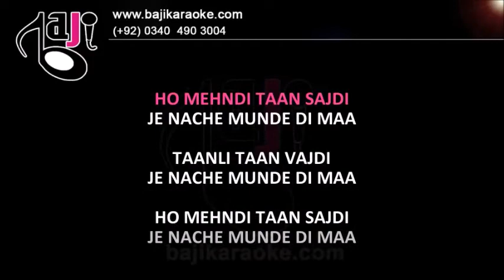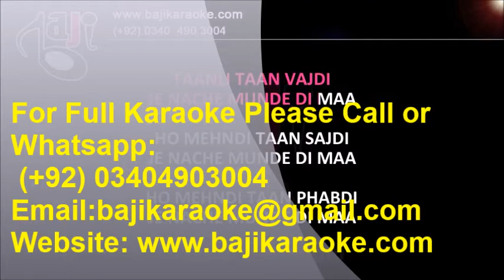Mehfil Taa Sajdi | Video Karaoke Lyrics | Mashup | Neelam Sharma | by Baji Karaoke Indian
Karaoke Music – Mehfil Taan Sajdi Mashup
Album \ Film – Single-Hit
Sung By – Neelam Sharma
Lyricist –
Karaoke Duration - 7:24